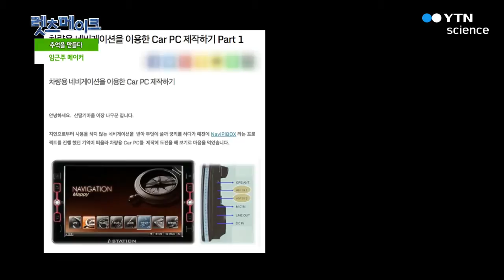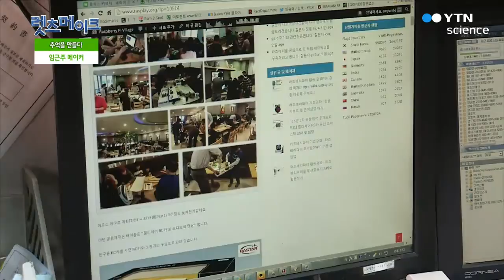추억을 만들다 메이커 임근주 / YTN 사이언스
초소형, 초저가로 메이커들의 손에서 다양한 작품으로 탄생되는 라즈베리파이!

이것을 이용해 라디오, RC카, 나만의 오락기까지 만든다!?

라즈베리파이를 이용한 다양한 메이커 활동을 하는 개인 메이커 임근주 씨를 찾아간다.